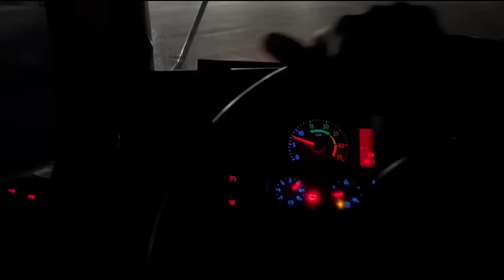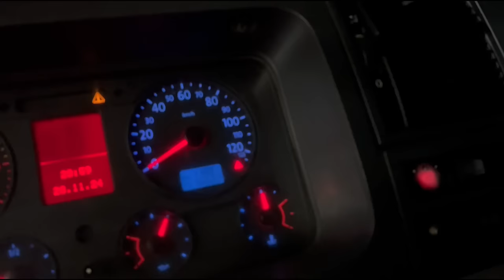TIREMOS O CONSTELLATION DO PATIO, E DEIXAMOS MAIS ALTO QUE ANTES! BORA ACELERAR!